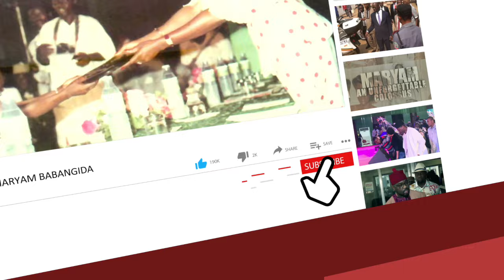Watch: El-Rufai’s Son Arrogantly Replies Critics -'How I Became A Lawmaker Is None Of Your Business'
What Is The Future?
What Mohammed Bello El-Rufai Is Saying About Tinubu's Appointments At The CBN - How He Described Cardoso